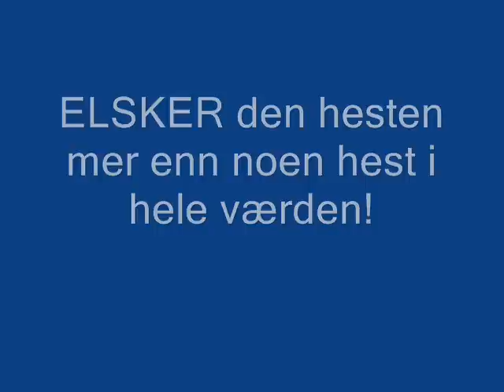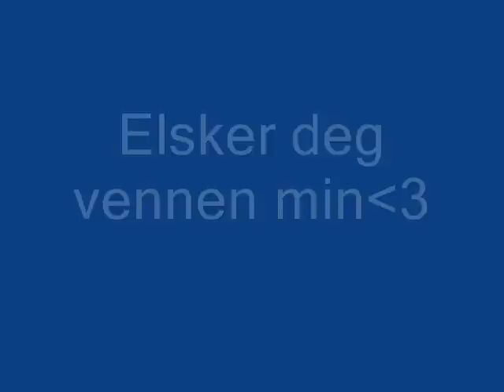meg å "min" hest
her er en video av meg å hesten "min" Gransvilja